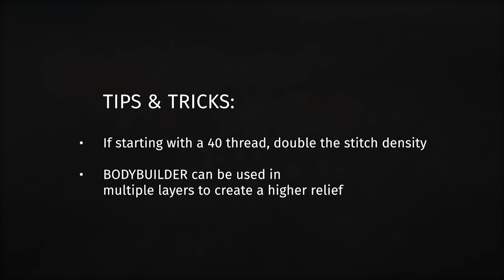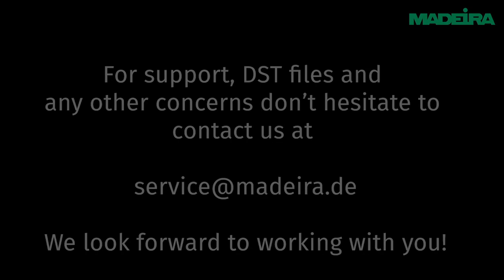3D embroidery with foam (BODYBUILDER)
Your five-step guide to eye-catching relief embroidery with 3D foam.

In this video you will learn:

• how to realise 3D embroidery with the example of the Madeira “ColorTube” design
• which stitch types work best
• what kind of materials we recommend
• useful tips and tricks from our experts